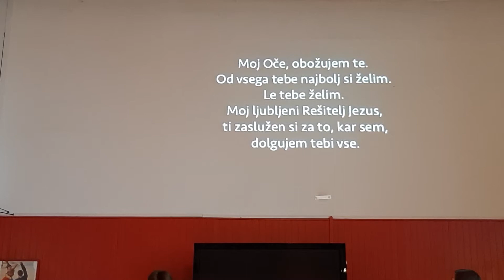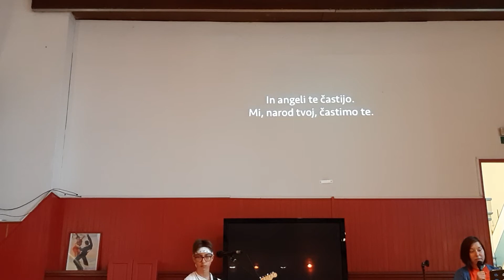Zame si vse